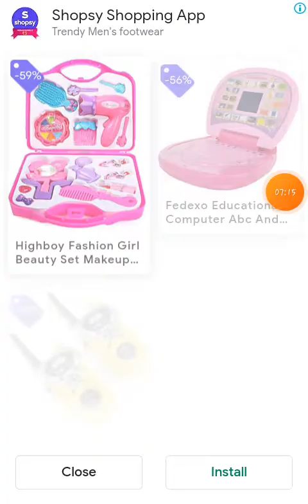I become a doctor |doctor kids |gameplay |crazy malli gaming